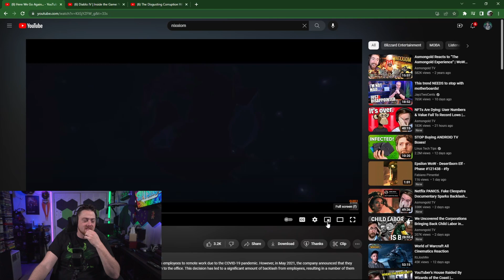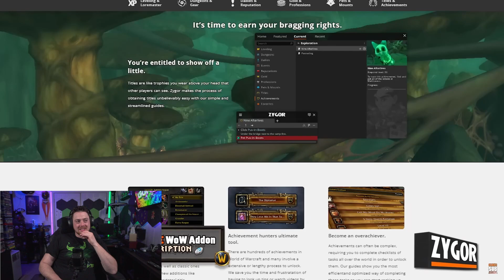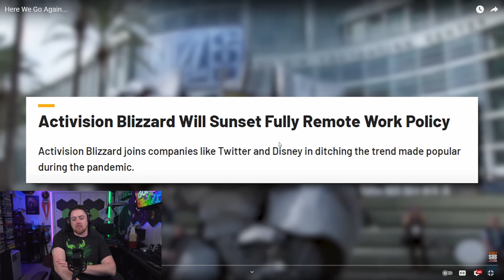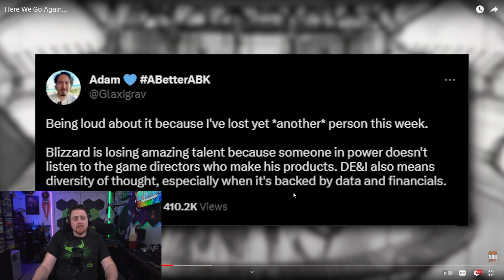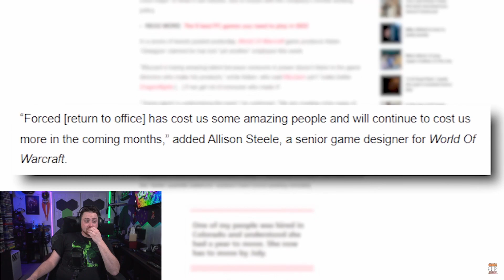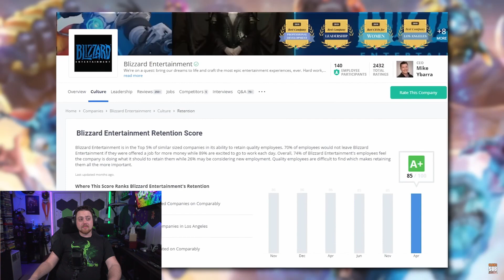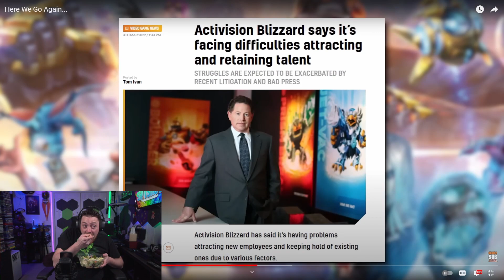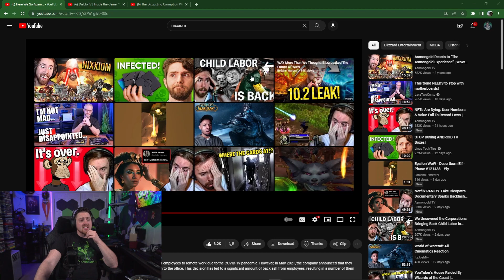Activision Blizzard is having problems...AGAIN!!! Gundy Reacts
Recently, Activision Blizzard has come under hot water with info that ahs come to light. Time to see what's really happening in California. @NixxiomOnYouTube  reported this, and we reacted to it!